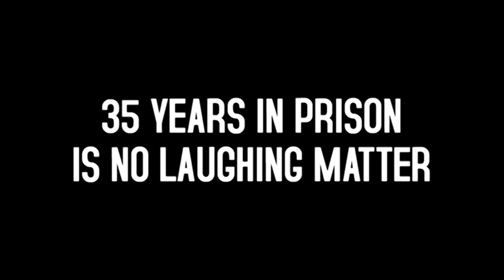This Prison Where I Live - Clip 1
35 years in prison is no laughing matter.

This Prison Where I Live is a film about two comedians. Maung Thura, better known as Zarganar, Burma's greatest living comic. Relentlessly victimised by the Burmese military junta, he is now in prison. Michael Mittermeier, in stark contrast, is free to practise his act as one of Germany's leading stand up comedians.